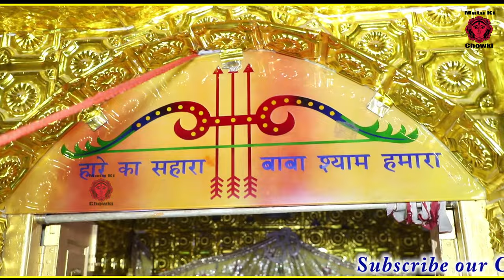रखदे सांवरिया सिर पे हाथ || श्याम जी का हिट भजन 2024 || Satish Saini || Hit Khatu Shyam Ji Bhajan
खाटू श्याम जी का ऐसा भजन नही सुना होगा || बाबा श्याम का नया भजन 2024 || श्याम जी का हिट हरियाणवी भजन || New haryanvi Hit Bhajan || PRK Movies

Song :- रखदे सांवरिया सिर पे हाथ ( Rakhde Sawariya Sir Pe Hath)

Singer :- Satish Saini

Lyrics :- Satish Saini